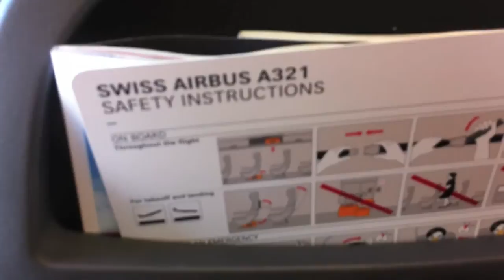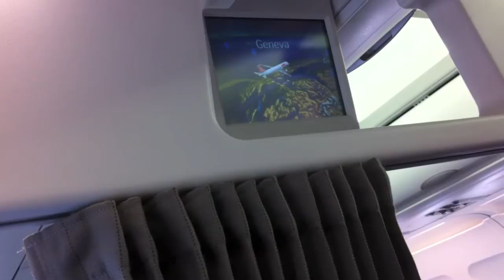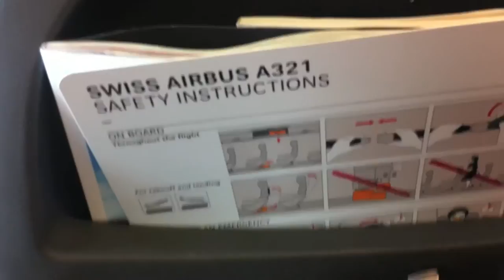SWISS Flight Barcelona / Geneva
Airbus Industry A321
December 11 Sunday , 2011